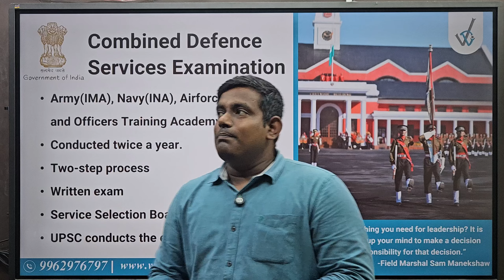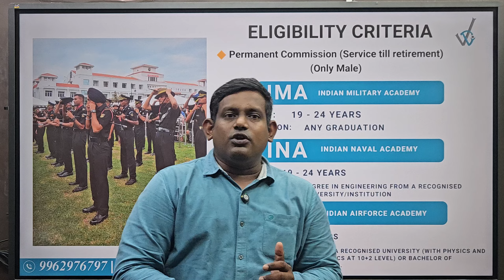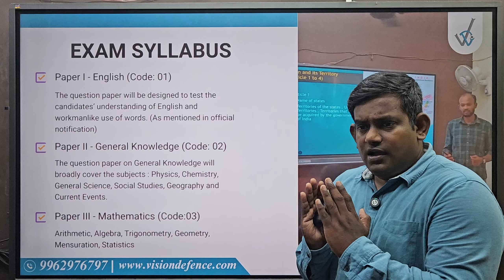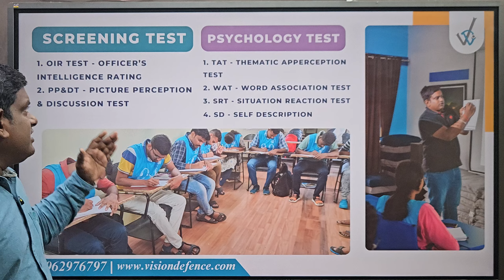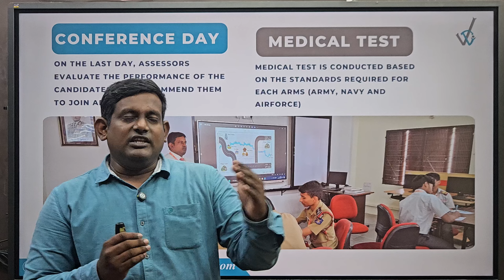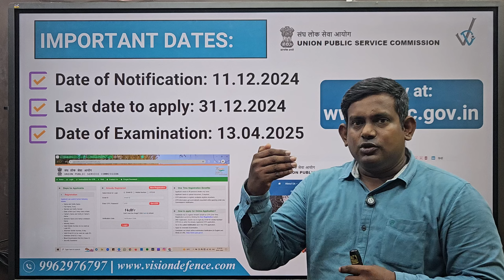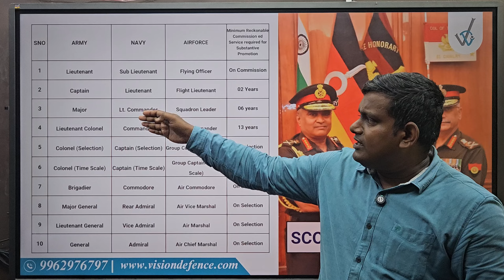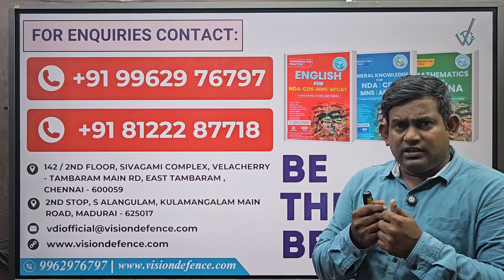What is CDSE Exam? |Complete information in Tamil|CDSE தேர்வு தமிழில் விளக்கம்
In this comprehensive video, we delve into the CDSE (Combined Defence Services Examination), a crucial step for anyone aspiring to join the Indian Armed Forces. If you’re looking for detailed insights in Tamil, you’re in the right place!

What You Will Learn:
What is CDSE? Understand the purpose and importance of the CDSE exam for a career in defense services.
Eligibility Criteria: Learn about the educational qualifications, age limits, and nationality requirements to apply for CDSE.
Exam Structure: Get an overview of the written exam subjects including English, General Knowledge, and Elementary Mathematics.
Preparation Tips: Discover effective study strategies, recommended books, and online resources to ace your exam.
SSB Interview Process: Gain insights into the SSB interview stages and how to prepare for them.
Complete Guide in Tamil: All information is presented in Tamil for better understanding.
Expert Tips: Benefit from our expert preparation strategies to maximize your chances of success.
Stay Updated: We provide the latest updates on application processes, exam dates, and more.
📅 Important Dates: Don’t miss out on key deadlines and events related to the CDSE exam!